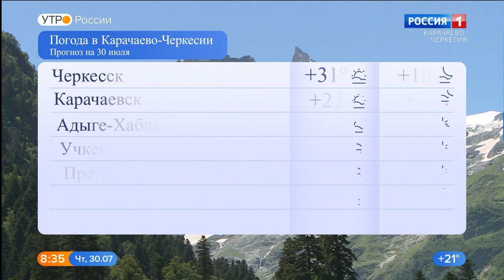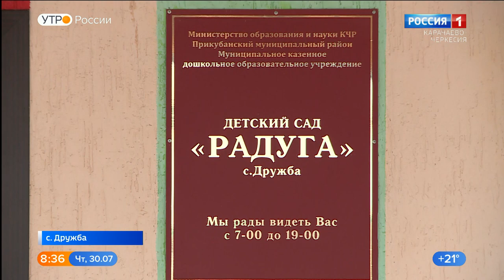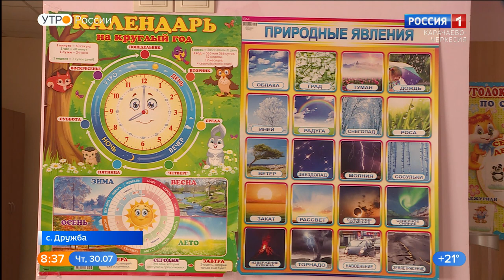Утро России. Карачаево-Черкесия 30.07.2020